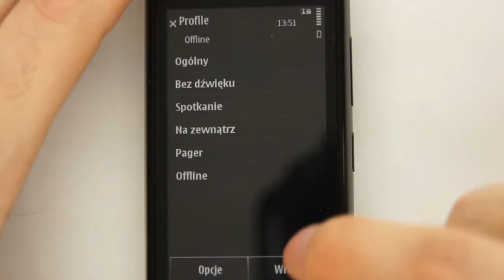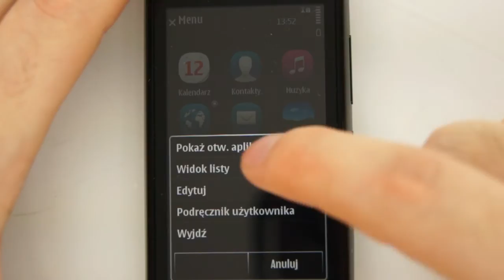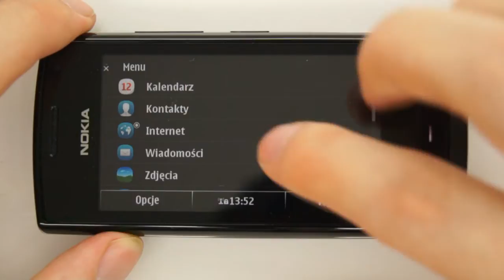Nokia 500 - appearance, menu - part 1